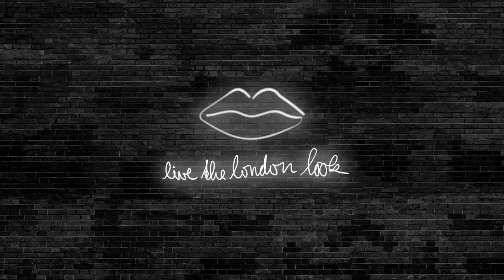LIVE THE LONDON LOOK | NATINSTABLOG & SHOREDITCH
LIVE THE LONDON LOOK JE TADY!

Seznamte se s novým sloganem "Live the London Look", který v sobě skrývá spoustu individuality, originality, spontánnosti a kreativity, to vše tak typické pro Londýn, kolébku Rimmelu. Žádný "look" není ten správný, kosmetika nemá striktní pravidla a neexistují žádné bariéry.

Šesté, a poslední, video v našem projektu si pro vás připravila blogerka Natinstablog. Vybrala si čtvrť Shoreditch a inspirovala se místní specifickou kulturou.

Jste zvědavé na londýnský look podle Natinstablog? Přeneste se s námi do londýnské čtvrti SHOREDITCH, která vás okouzlí svojí atmosférou a všudypřítomným streetartem, tak že budete chtít začít balit kufry a vydat se na cestu...

TO NEBUDE ŽÁDNÝ PROBLÉM! PŘIPRAVILI JSME PRO VÁS SOUTĚŽ O SNOVÝ VÝLET DO LONDÝNA! POZORNĚ SLEDUJ VŠECHNY NAŠE SOCIÁLNÍ SÍTĚ A TAKÉ NAŠI MICROSITE SPECIÁLNĚ VYTVOŘENOU PRO TENTO PROJEKT.

Vaše Natinstablog a tým Rimmel London.